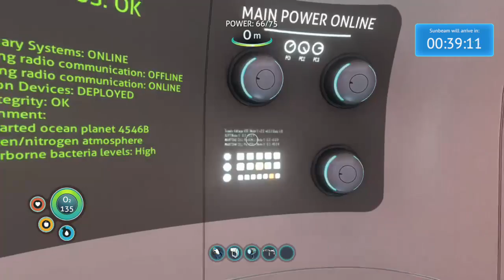Subnautica Episode 3